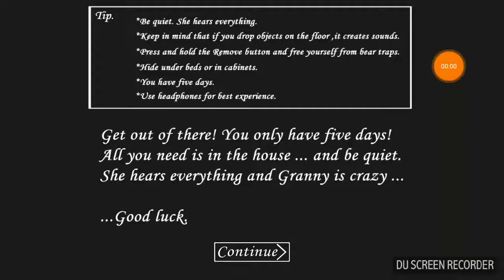All spots for the padlock code